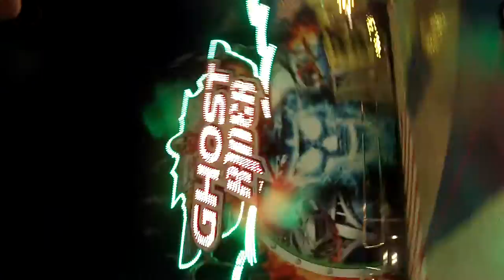Ghost Rider Onride At Night Löffelhardt Kirmes Aachen 2016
Der neue Ghost Rider von Löfferhardt in Aachen Ocher Bend 2016!